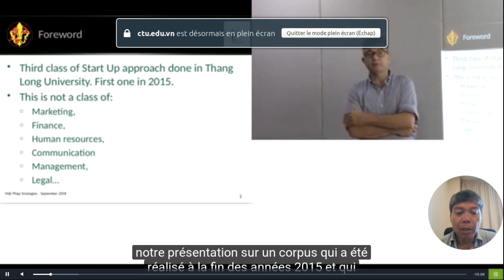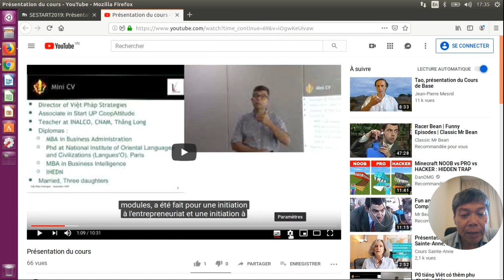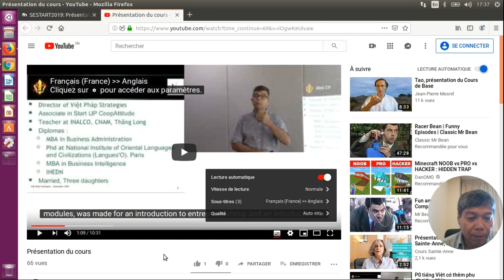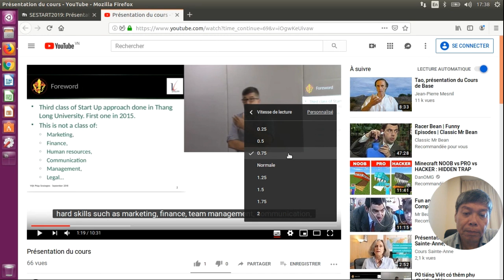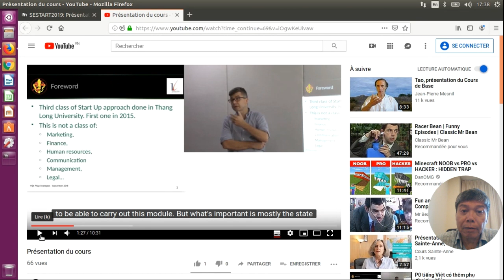Réglages des vidéos Youtube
Comment passer en mode plein écran, comment sélectionner les sous-titres et comment régler la vitesse de lecture.